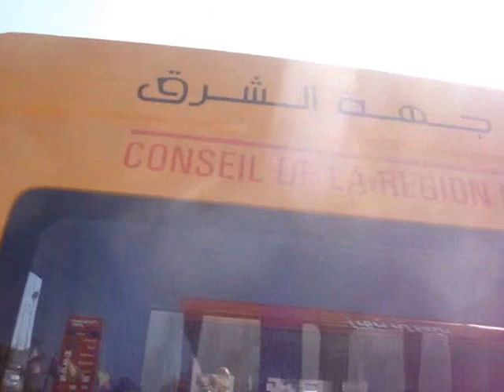حفل توزيع سيارات النقل المدرسي بأركمان الناظور أكتوبر 2016